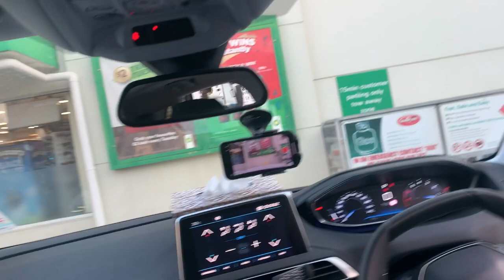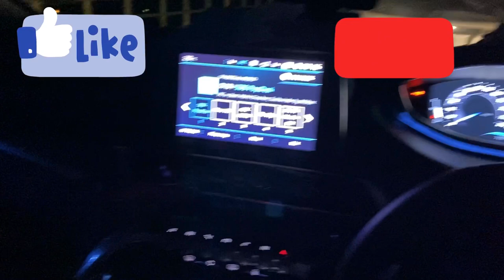Beautiful long drive to Bronte beach